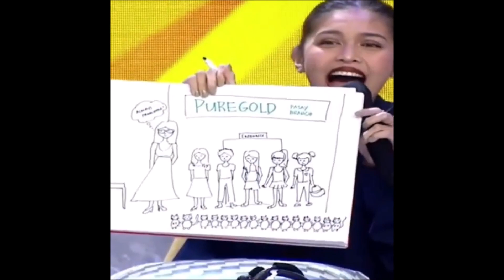LOOK! MAINE SUPER TALENTED ON THE SPOT NA NAG-DRAWING, AT ALDEN BONDING MOMENTS SA KANYANG AR TEAM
MAINEMENDOZA ALDENRICHARDS LATESTUPDATES VIVOBATTLE OFTHELEGENDS#PHENOMENALCOUPLE#MAICHARD#ALDUB